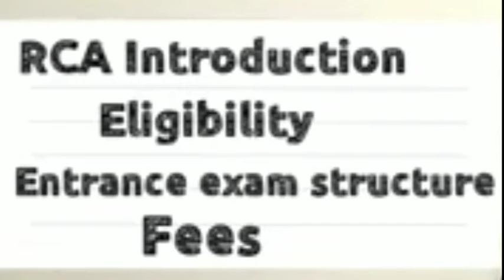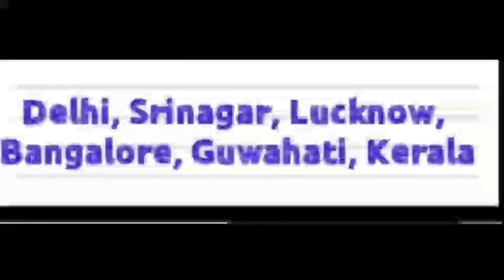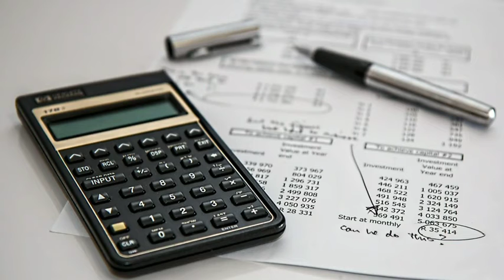Jamia free ias coaching 2021 | Jamia RCA